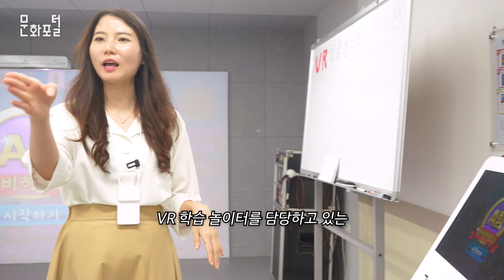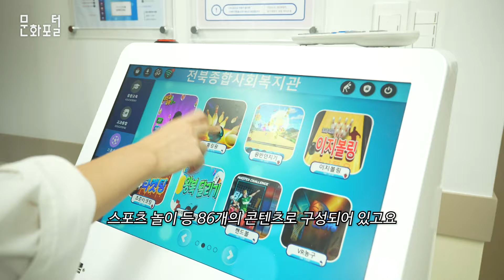[문화PD] 대한민국이 월드컵에서 우승을 했다...면? | 초록우산 전북종합사회복지관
초록우산 전북종합사회복지관
(우 : 55114) 전북특별자치도 전주시 완산구 흑석로 70(서서학동 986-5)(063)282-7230~2

*출연해주신 박지현 대리, 이준우, 강지율, 강지수님께 감사드립니다.